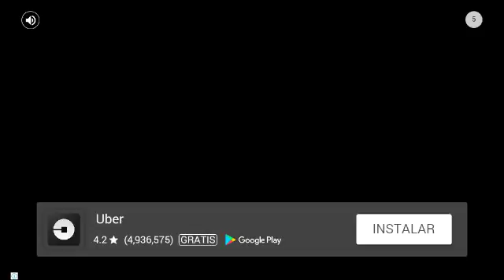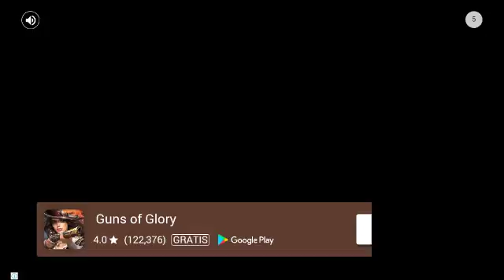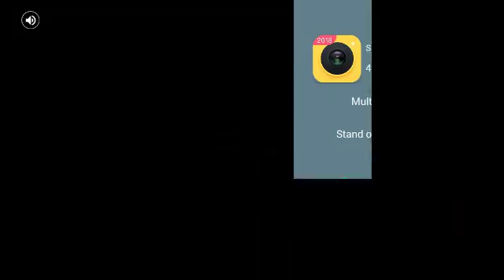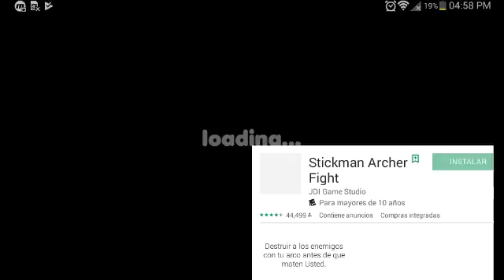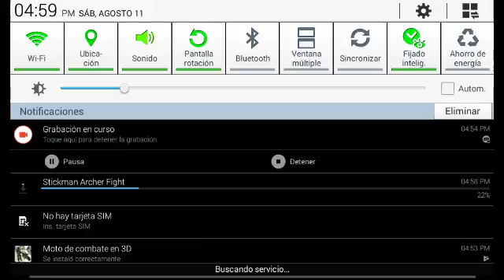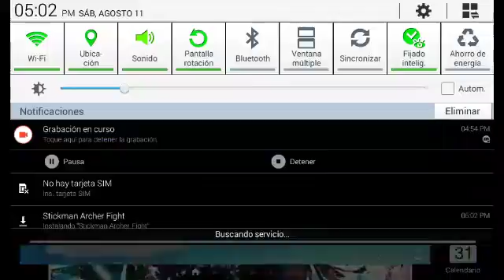11 de agosto de 2018